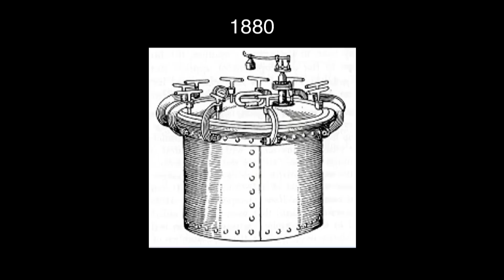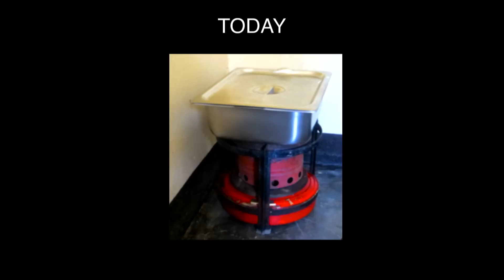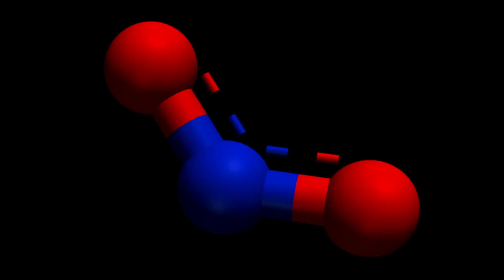A new portable sterilizer that will change surgery in the field | James Bernstein | TEDxMidAtlantic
In many parts of the world, hospitals and clinics still sterilize equipment with boiling water -- which doesn't actually work. Dr. James Bernstein demonstrates a new portable, power-independent sterilizer designed for use in the field. The low-cost technology can change essential surgery in the developing world or during disaster response, saving countless lives.

Dr. Bernstein is the co-founder and CEO of Eniware, LLC, an innovative, for-profit healthcare company committed to reducing the global incidence of surgical and healthcare-associated infection by increasing the prevalence of medical instrument sterilization, particularly in resource-challenged healthcare settings. Dr. Bernstein has an extensive resume as a health sector entrepreneur with more than 35 years of experience leading ground-breaking enterprises in the U.S. and abroad.